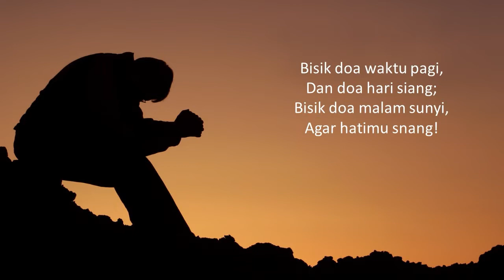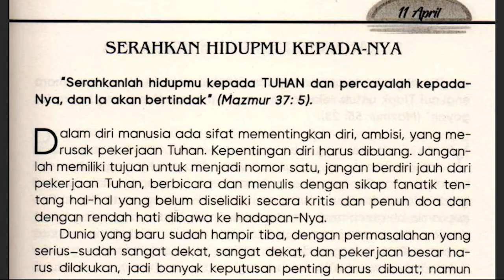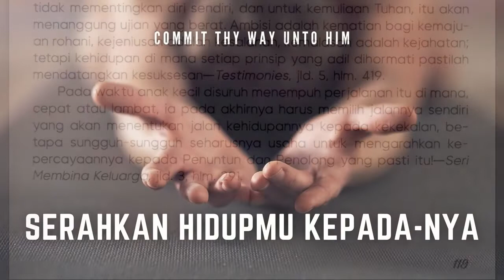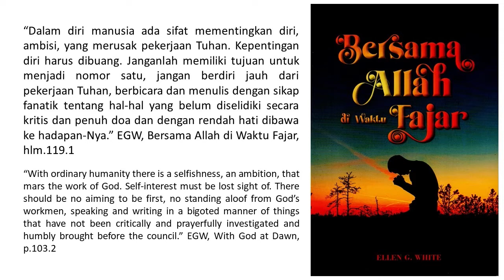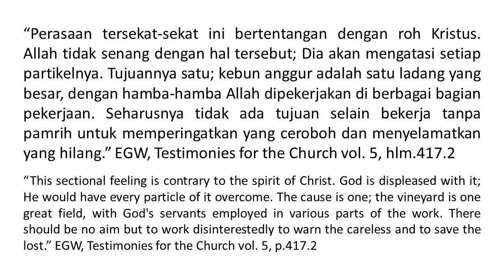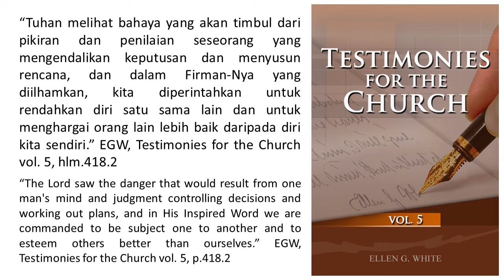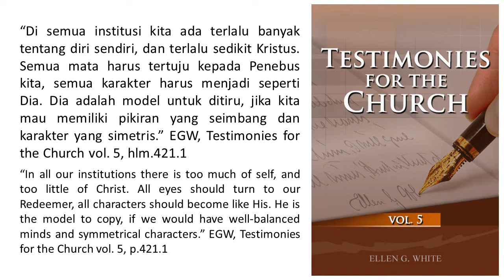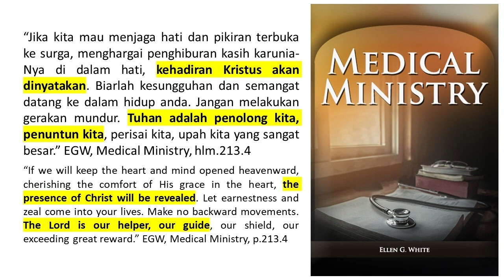Renungan Pagi - Bersama Allah di Waktu Fajar - 11 Apr 2022 - Serahkan Hidupmu Kepada-Nya